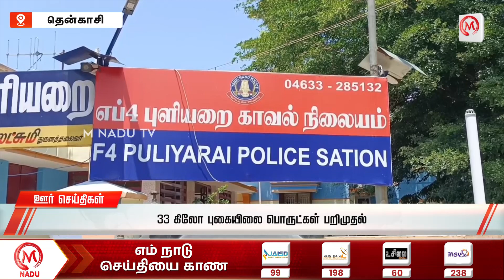33 கிலோ புகையிலை பொருட்கள் பறிமுதல் | Thenkasi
33 கிலோ புகையிலை பொருட்கள் பறிமுதல் | Thenkasi